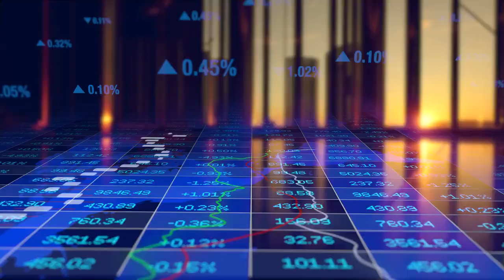5 facts about Uttarpradesh